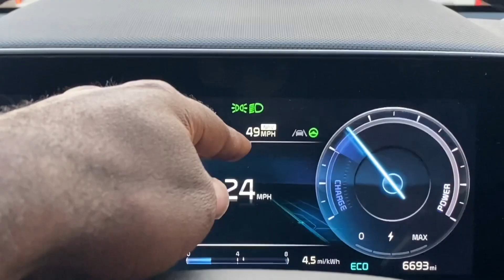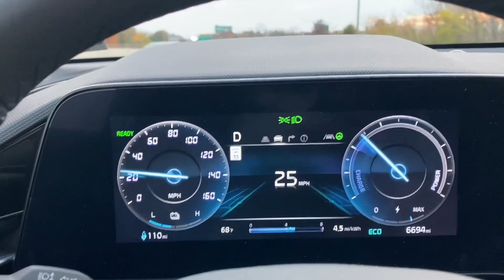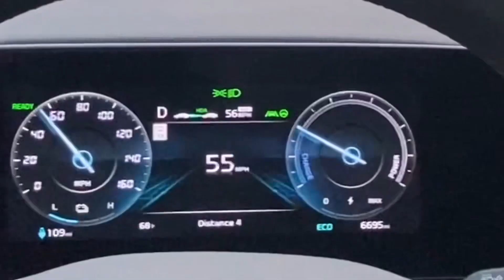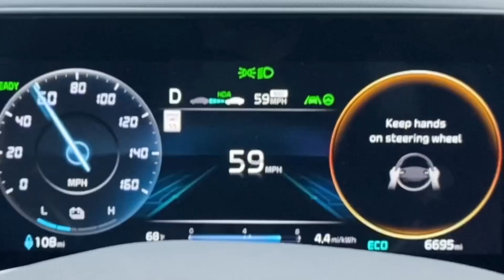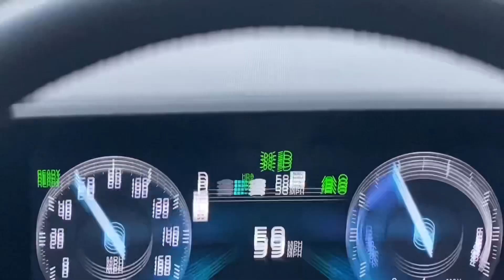Use AI to drive with no hands or feet in traffic | electric vehicle flex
Tutorial on how to use smart cruise control